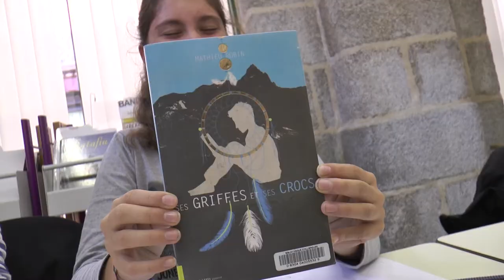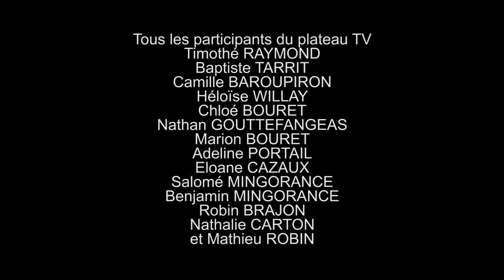Plateau TV, La résidence d'auteur de Mathieu Robin à la Médiathèque d'Olliergues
Le temps d'une résidence Mathieu Robin est allé dans certaines médiathèque de Livradois pour initier des élèves volontaires à l'écriture d'un scénario. C'est à la médiathèque d'Olliergues qu'il nous explique son travail, interviewé et filmé par les élèves de l'atelier.